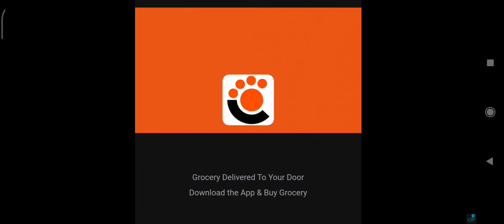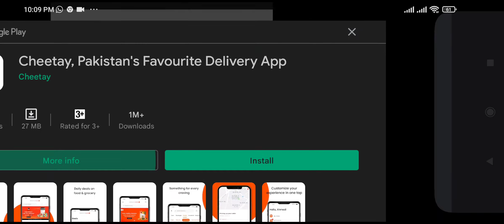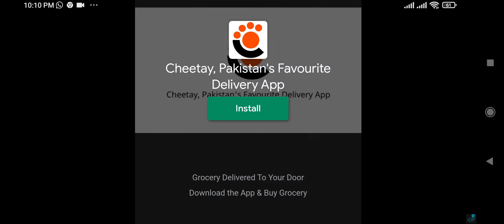My Naphew win